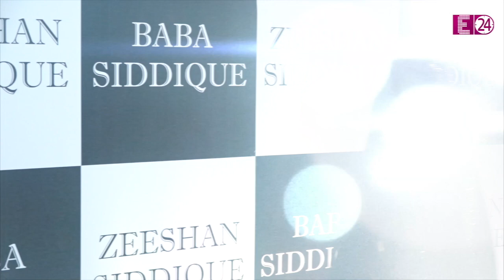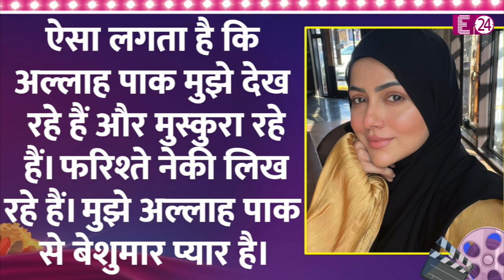सिर में खुजली, बालों में डैंड्रफ... शोबिज़ छोड़ चुकी Sana Khan ने बताया कितना मुश्किल है हिजाब पहना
कोई भी मौसम हो.. सना खान के सिर से हिजाब नहीं हटता है। हिजाब सना खान की जिंदगी का अहम हिस्सा बन चुका है। लेकिन अब सना खान ने बताया है कि कितना मुश्किल है हर वक्त हिजाब पहने रहना। जी हां..हिजाब को लेकर छलका है सना खान का दर्द